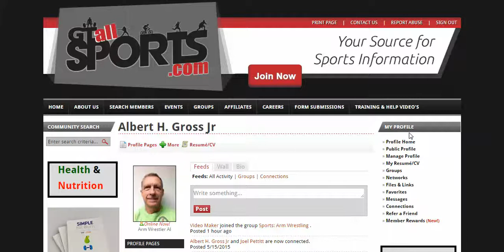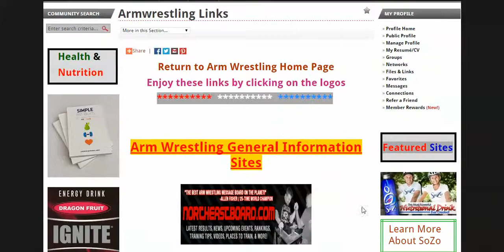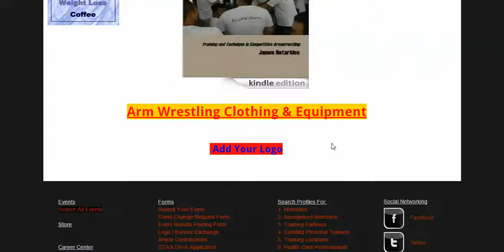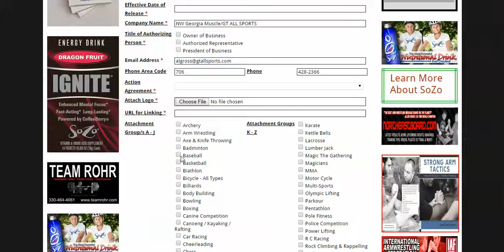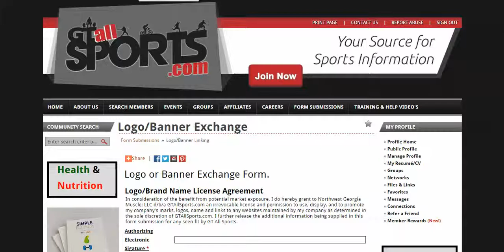Affiliate Links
List your logo for linking back to your site from major sports and health web site.  Looking for affiliates from our group list with over 100 total groups available.